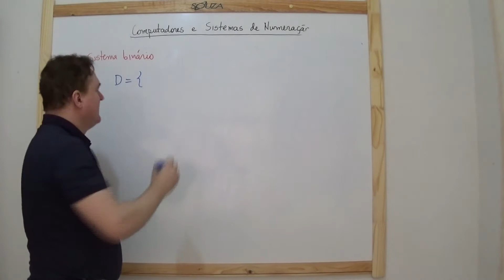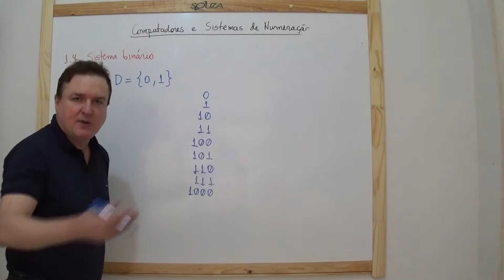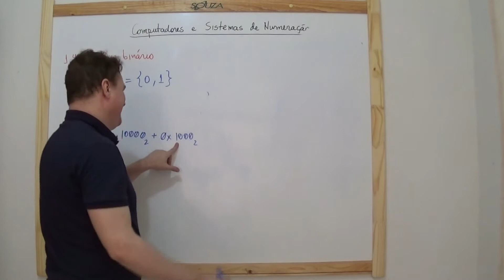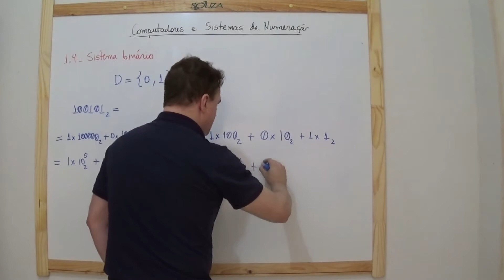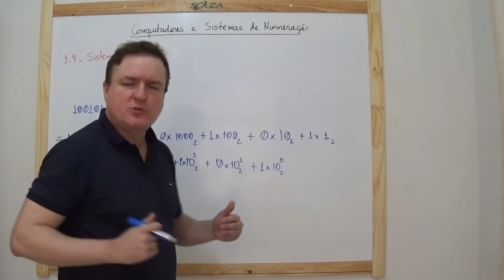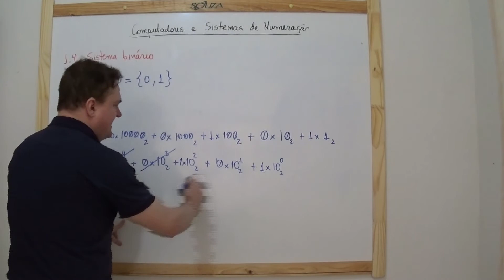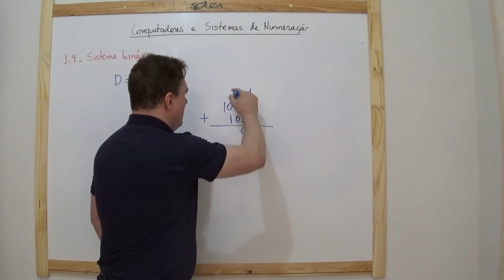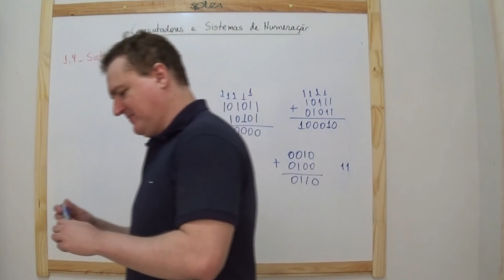Logica digital aula 01 - parte4 - Sistema de numeração binário.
Descrevemos aqui o sistema de numeração binário, utilizado nos computadores digitais.